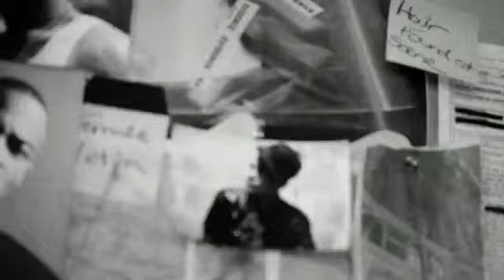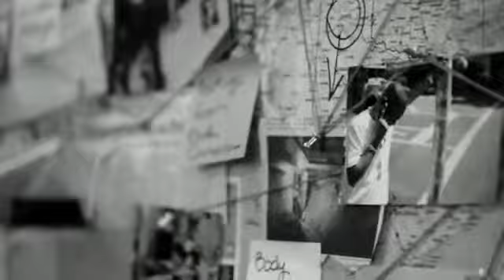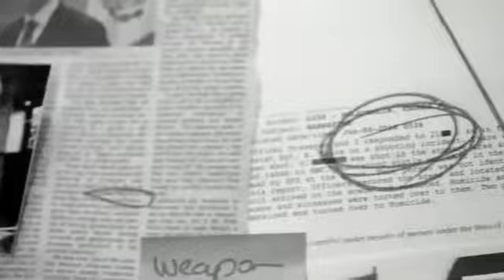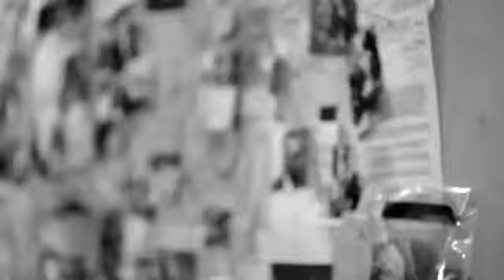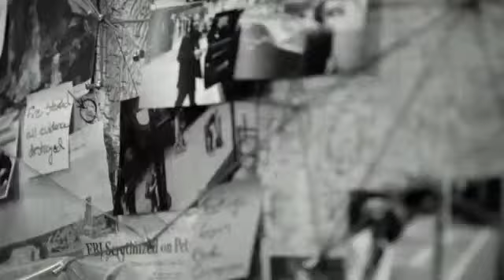T.I. - Sorry ft. André 3000